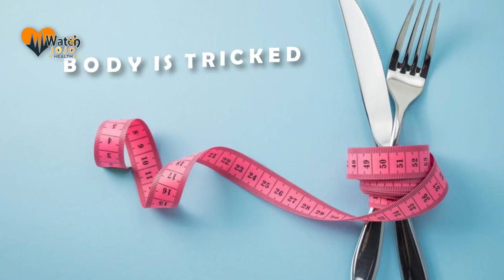Warning Signs That Your Blood Sugar Is Super High